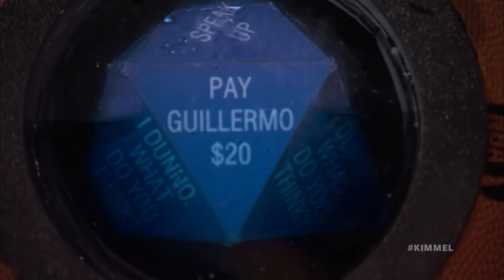Guillermo at NBA Media Day 2022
The Celtics & Warriors go head-to-head in game 3 of the NBA Finals and Guillermo makes his triumphant return to media day to interview Steve Kerr, Gary Payton II, Juan Toscano-Anderson, Jonathan Kuminga, Damion Lee, Marcus Smart, Derrick White, Otto Porter Jr., Jayson Tatum, Draymond Green, Grant Williams, Jaylen Brown & Steph Curry.